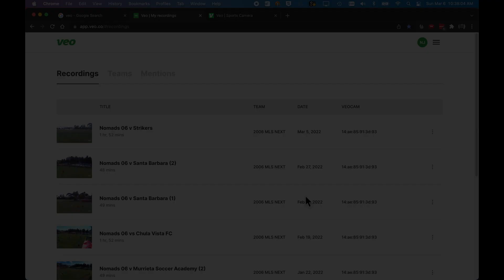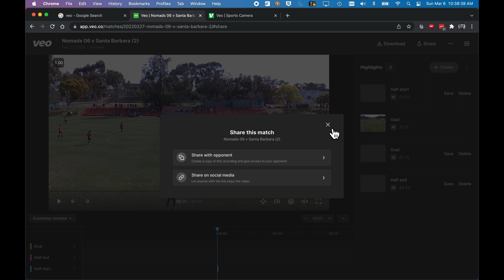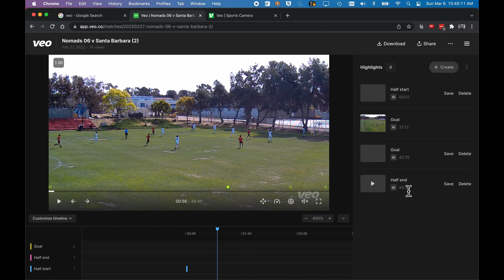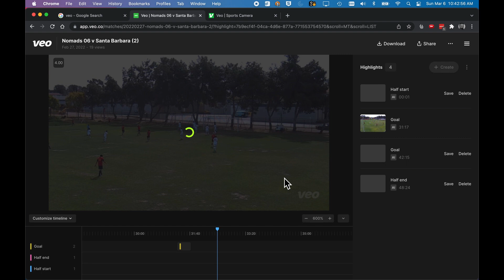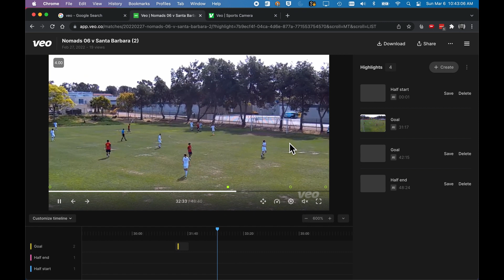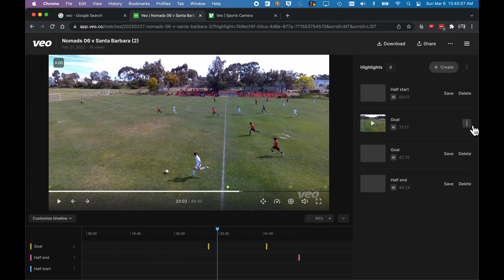Veo App Walkthrough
Full walkthrough of Veo main features when viewing recordings

00:00 Intro
00:10 Veo Website
00:20 Login Page
00:30 Login Link on Product Page
00:50 Recordings Page
01:00 Select a Recording
01:10 Top menus
01:40 Video Screen controls
02:00 Timelines
02:20 Highlight buttons
02:45 Interactive Player
03:15 Exiting Interactive Mode
03:25 Playback Speed
03:43 Settings Quality
04:03 Mute/unmute
04:20 Timeline Area
04:35 Customize Timeline
04:45 Players tag
05:00 Highlights Area
05:10 AI Highlights
05:20 Download
05:30 Filtering